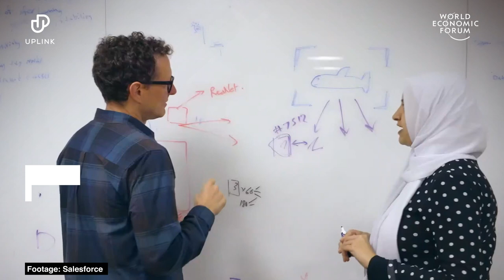How is AI protecting the great white sharks | Ways to Change the World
The drones patrolling the California coastline are protecting both the sharks and the people.